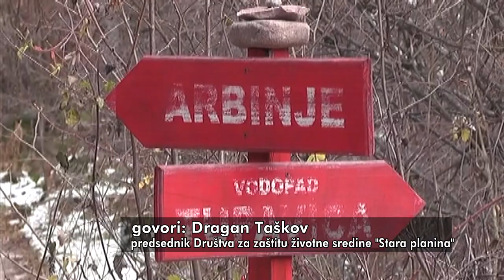POKRET ORSP: STARA PLANINA GENERATOR ČISTE VODE, VAZDUHA I MIRA